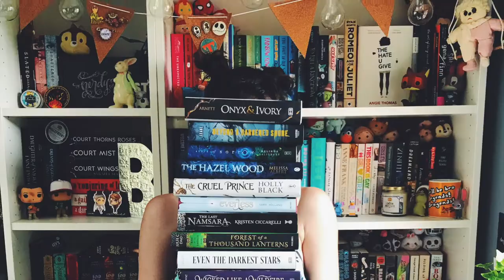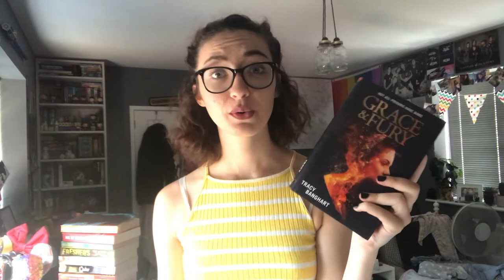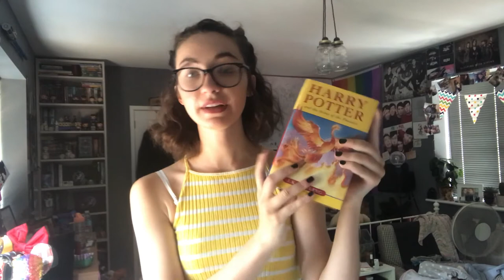June Book Haul and EXCITING ANNOUNCEMENT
I really need to stop buying so many books...

I'm super excited for YA-a-Thon and I hope you get involved1 Here are all the links you need to find out more: